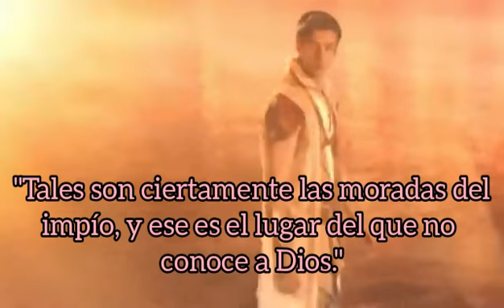Job capítulo 18